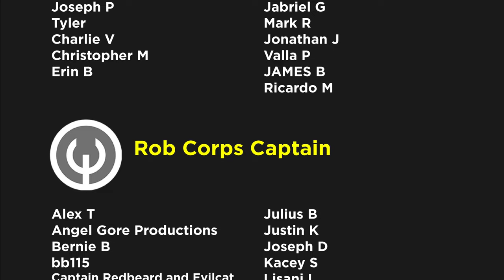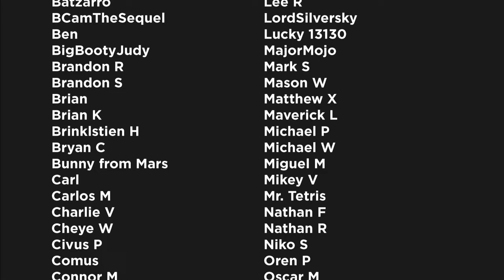The New Mask: The Mask Vol 1: Mask Justice | Comics Explained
The Mask is a comic book series created by Doug Mahnke and John Arcudi and published by Dark Horse Comics. Its artists include Mark Badger, Chris Warner and Keith Williams. It tells the story of a supernatural mask that grants its wearers superpowers, at the cost of their sanity, and the inevitable chaos it causes.

▸ Twitter.com/Comicsexplained
▸ Facebook.com/Marvelexplained
▸ Instagram.com/Comicsexplained